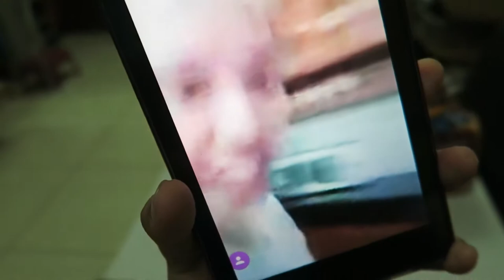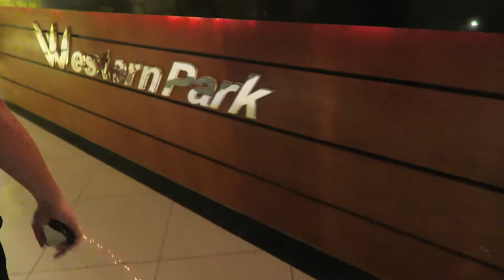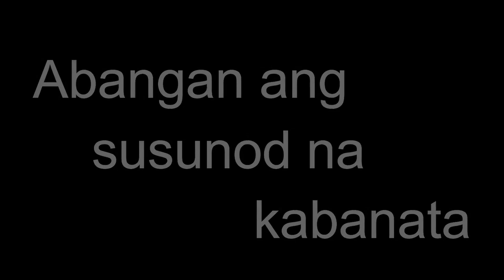Earth Day 2017 | Vlog 0083